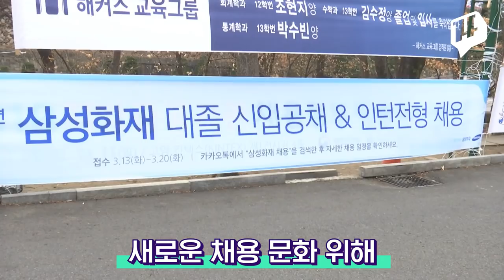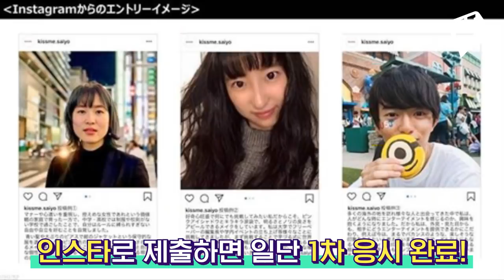지금까지 이런 면접은 없었다! 극한면접!!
'키스미(KISSME)' 브랜드 화장품 메이커인 이세한(ISEHAN)이 '얼굴채용(顔蔡用)'이라는 도발적인 채용 공고를 냈습니다.
반듯한 외모가 아닌 자기만의 개성을 잘 드러내는 구직자를 뽑고 싶다며 화장과 염색, 복장을 자유롭게 해 달라는 내용인데요.
인스타그램을 통해 '나다움'을 주제로 사진과 동영상 입사지원서도 받고 있습니다.
천편일률적인 입사 면접을 거부하는 이런 트렌드~ 우리나라에서도 볼 수 있을까요?